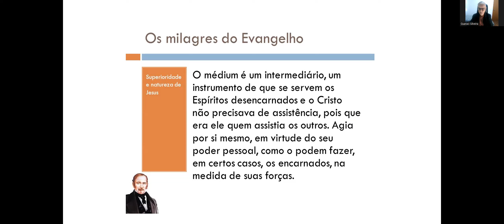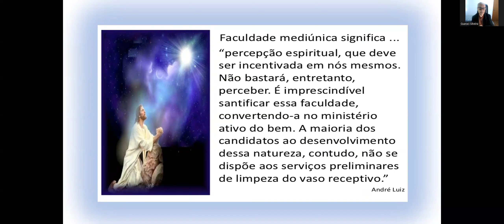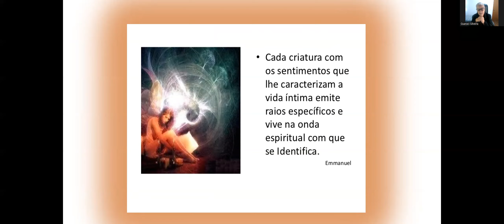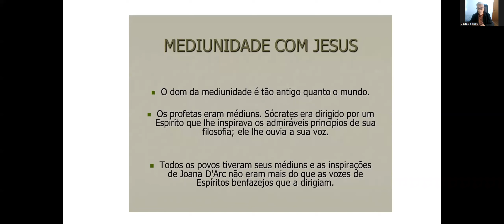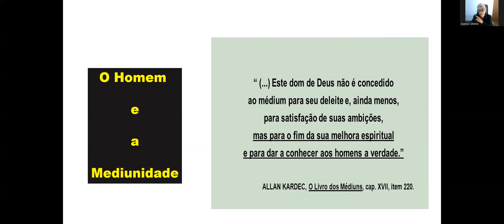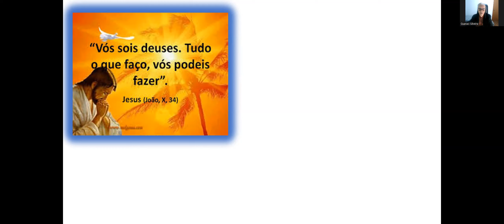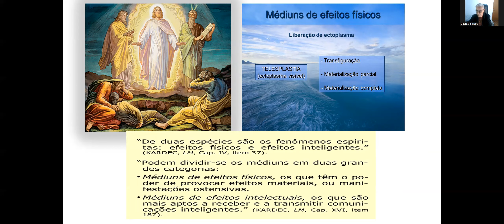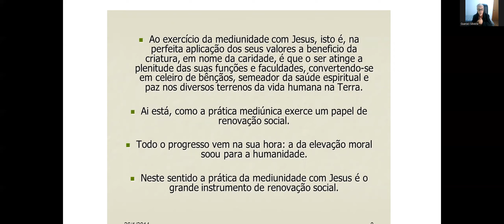AULA 11 - ESDE - MEDIUNIDADE COM JESUS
Com Guaraci de Lima Silveira